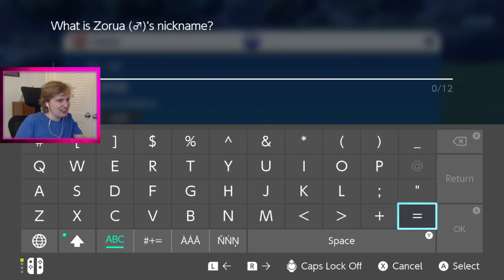I got my flu shot today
00:00 Pokémon Scarlet